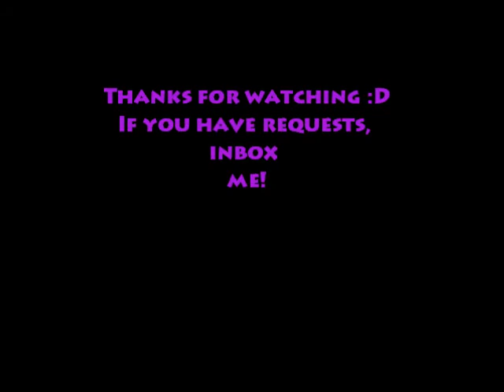Zwinky Design : Summer Yay!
A little summery design for yahs =] Made by me tis_i_beth @ zwinky, using photoshop elements 6.0.  I now have a lot of time over the summer so feel free to spam my inbox with ideas and requests ! Much love :D